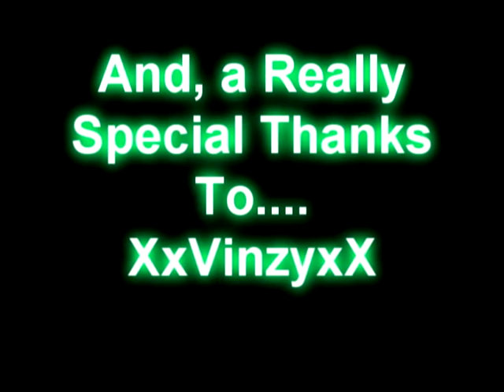[RE-UPLOAD] S4 League | -RLD.Durex* "IMMERSION" Montage